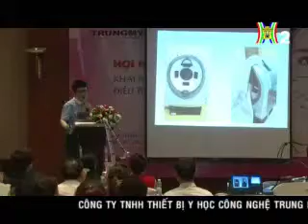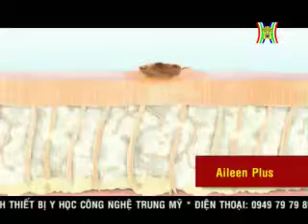ps hoithao trungmy h2 mp4